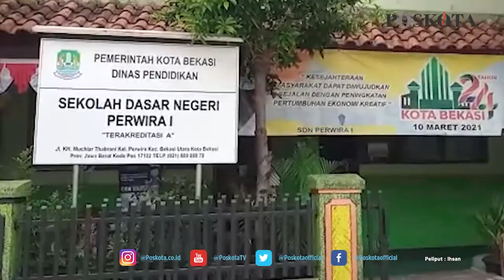UJI COBA PTM TERBATAS DI PERWIRA 01 BEKASI, MASIH ADA MURID YANG TERLAMBAT KARENA BELUM TERBIASA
BEKASI, POSKOTA.CO.ID - Pembelajaran Tatap Muka (PTM) tingkat sekolah Dasar di wilayah Kota Bekasi resmi dilaksanan, pada Senin (06/09/2021).

Salah satu sekolah dasar yang melakukan PTM terbatas tersebut ialah, SDN 01 Perwira, yang beralamat di komplek SD Negeri Perwira I, IV, VI VII, di jalan KH Mochtar Tabrani, Kaliabang, Bekasi Utara, Kota Bekasi.

Menanggapi hal tersebut, Kepala Sekolah SDN 01 Perwira, Munfingatun (55) mengatakan bahwa dirinya sangat bersyukur dan antusias bahwa siswa telah kembali ke sekolah.